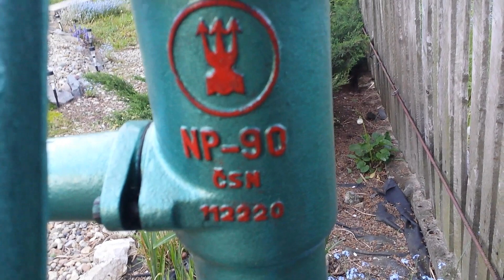Pompa Abisynka 90mm i jej wydajnosc.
1200ml.za jednym pompnieciem..